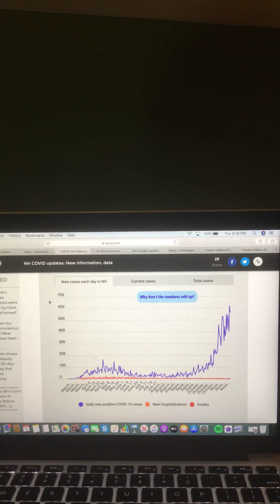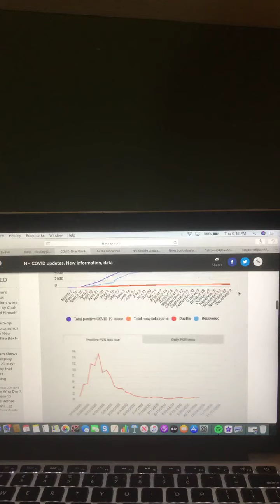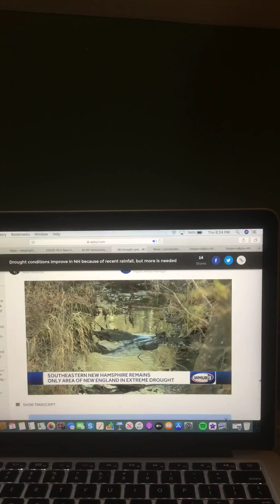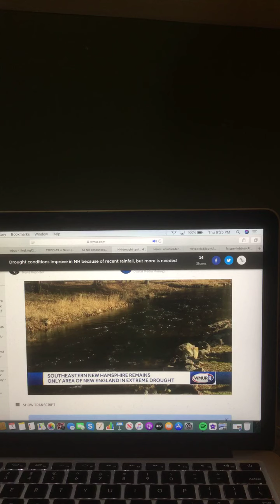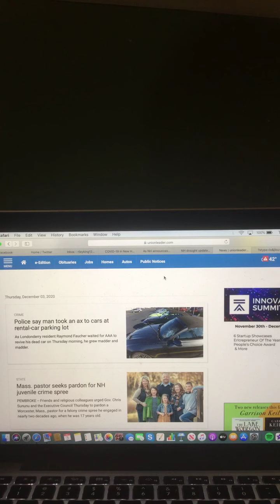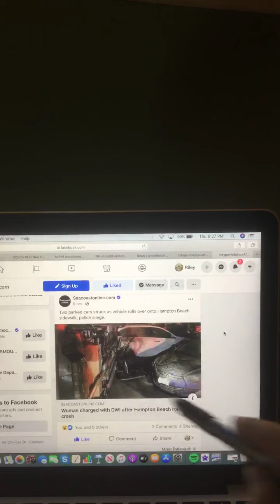The Riley King Newscast